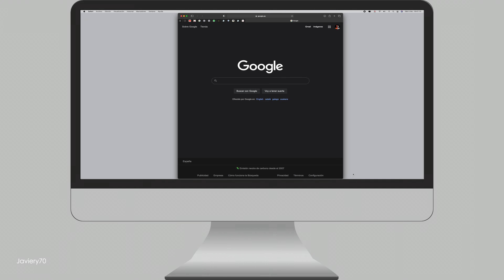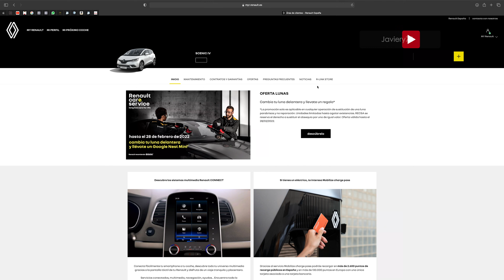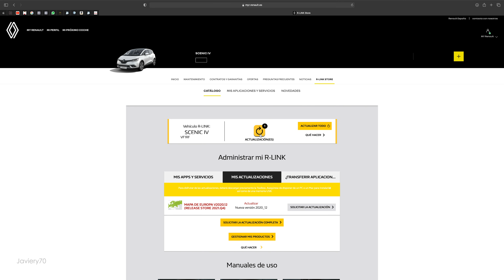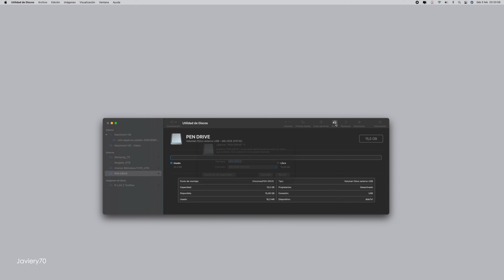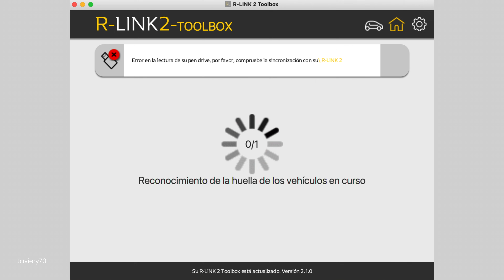🔸 Actualizar Mapa R-Link 2 - 1ª Parte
🔸 Como actualizar fácilmente paso a paso el mapa del navegador GPS R-Link 2, mediante la descarga del mapa usando el Software Toolbox de Renault.
Ultima version Rlink2  2024 : 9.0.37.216
Ultima versión Mapa : 2020_12
Las actualizaciones son gratuitas durante 3 años.
✅Productos para RENAULT en AMAZON

00:00  | Instalación Toolbox
02:21  | Formato FAT 32 al pen drive USB
02:57  | Sincronización  del pen drive USB con vehículo
03:11  | Descarga del Mapa al pen drive USB

✅ Protector de Pantalla R-Link2 8,7 "

Gracias !